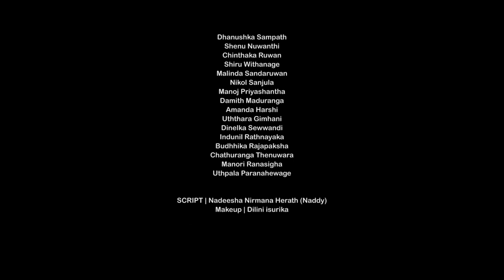Amanapakam Harshi Jayathissa Official Music Video (2019) | Sinhala New Songs 2019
Artist - Harshi Jayathissa
Lyrics - Nirwan Thushara
Directed by - Nirwan Thushara
DOP     - Ranga Jayawardhana
Edit       - Buddika Rajapaksha
Colorist - Indunil Rathnayake